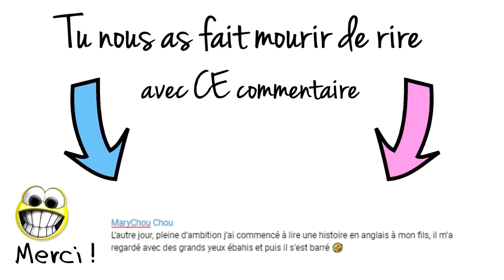DÉPRESSION POST-PARTUM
Du 25 au 27 Novembre 2019 : Aujourd'hui les amis on parle de la dépression post partum et on a une jupe en cuir 💙 Gant bonnet snood de bibou

❓ TU VEUX EN SAVOIR ENCORE PLUS ❓

Si tu lis cette phrase dis nous si tu es plus bonnet ou cache oreille ou cagouuuuule ou rien parce que